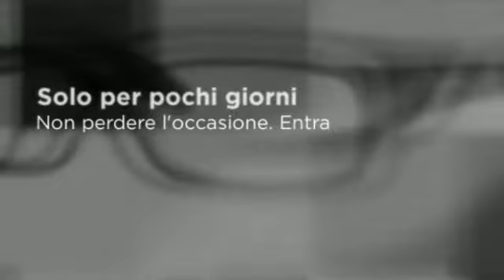Occhiali da vista Ray Ban RB5092 prezzo solo 90€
Occhiali da vista Ray Ban RB5092 prezzo solo 90€ su otticaitaly.com. Affrettati solo per pochi giorni comprali ora!